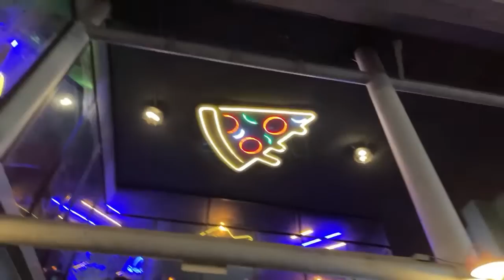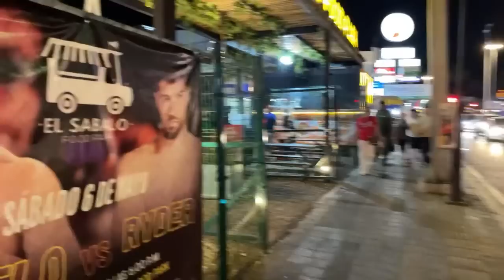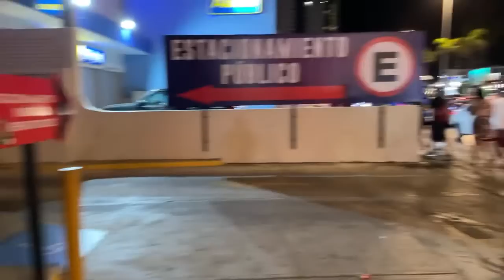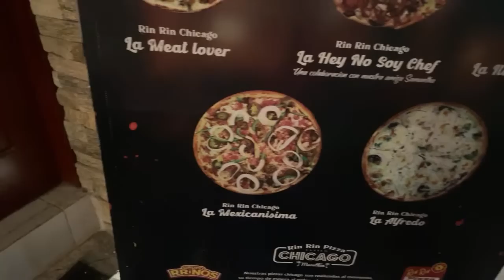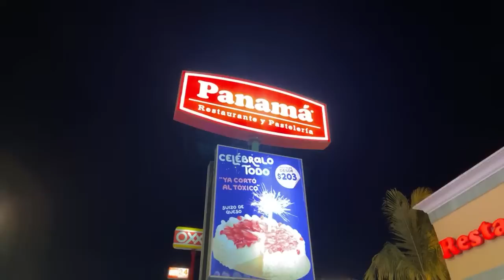en vivo en Mazatlán Puente de fin de semana en el malecón